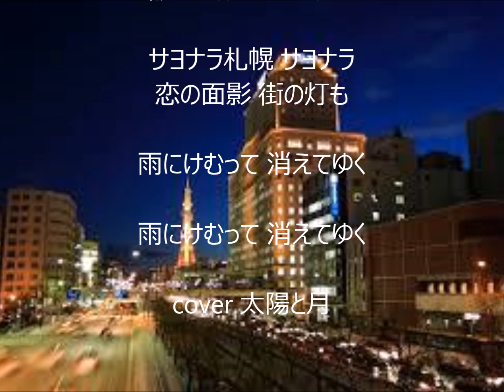サヨナラ札幌 唄 和田弘とマヒナスターズ cover 太陽と月